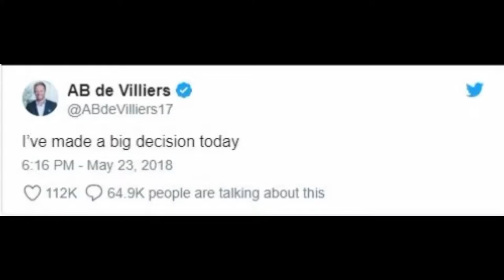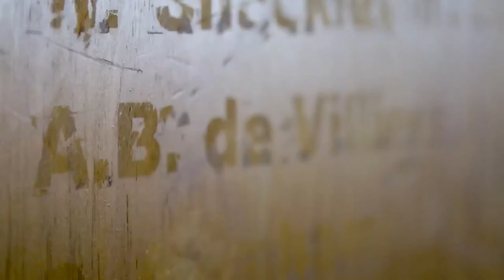DIY ! Do it Yourself Technical eGuruji Technical eGuruji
1. Do It Yourself videos.
2. Viewers Demand videos.
3. Latest News & Updates
4. Viral Videos.
5. Reviews.
6 City tours videos & pictures
7 Anything and everything you can think
8.Technological videos

From -TechnicaleGuruji888 De Villiers bowed out as one of the greatest batsmen of his time

He has represented South Africa in 114 Tests, 228 ODIs and 78 T20 Internationals

AB de Villiers has decided to retire from all forms of international cricket with immediate effect

South African superstar AB de Villiers has announced his retirement from international cricket, four days after his IPL franchise Royal Challengers Bangalore exited the 11th season of the lucrative Twenty20 league in which his exhilarating batting and pyrotechnics in the field have further endeared him to a legion of Indian fans.
From